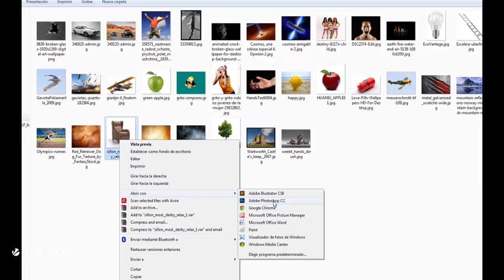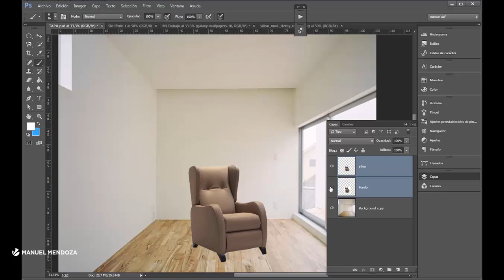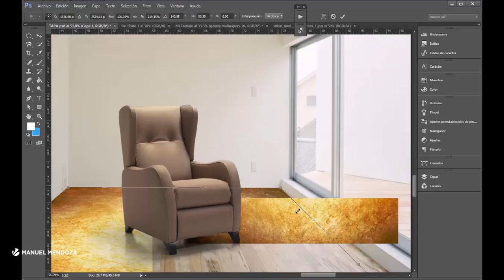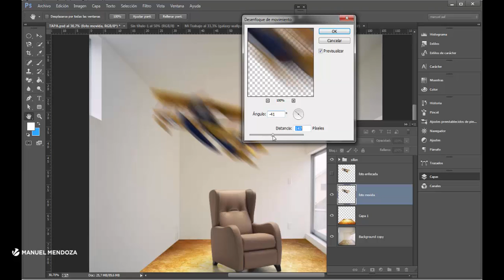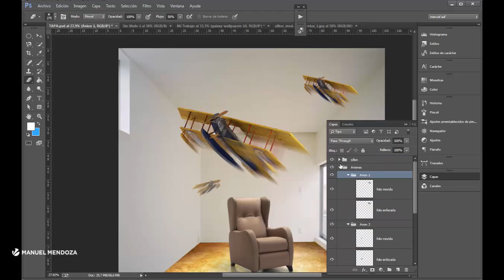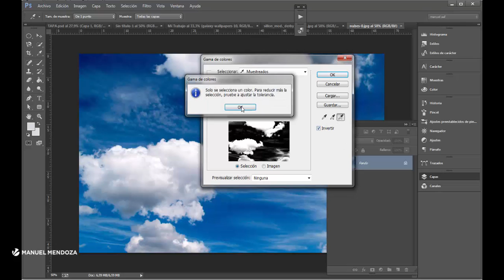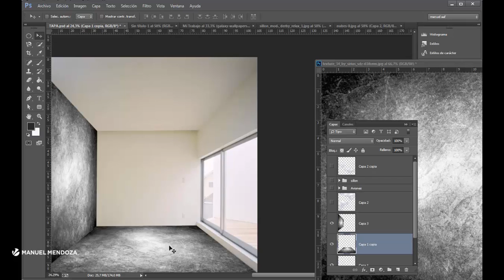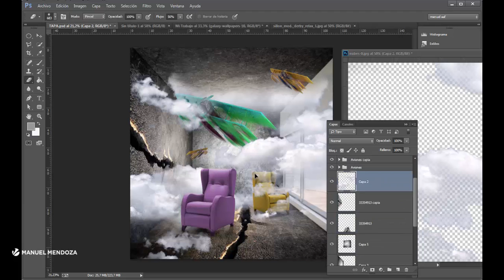Como hacer un Fotomontaje con Perspectiva desde Photoshop. Manuel Mendoza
En este tutorial explico como hacer un foto montaje con perspectiva, ademas retomo algunos tema de otros tutoriales, como por ejemplo, los modos de fusión, Multiplicar, Trama, Luz Fuerte,